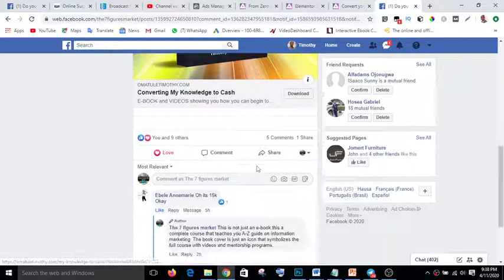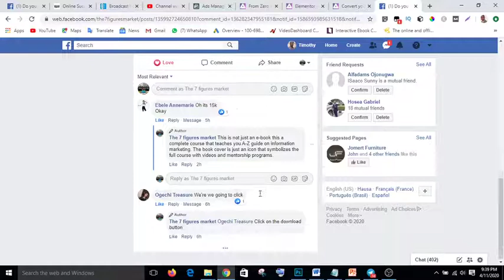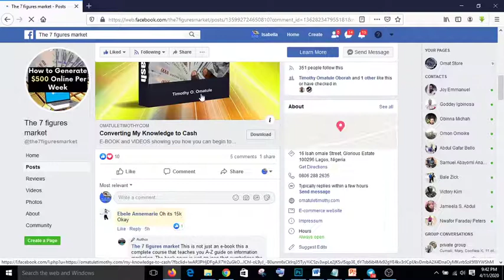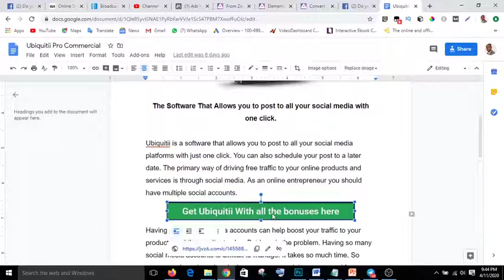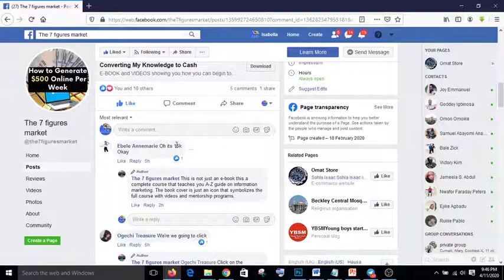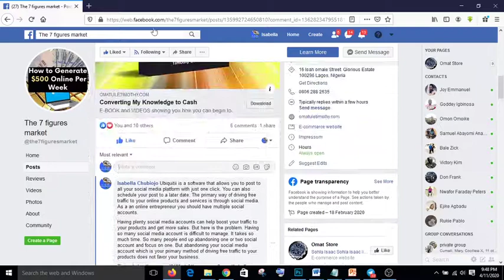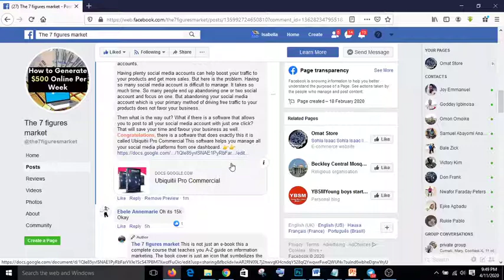How to use one Facebook ad to promote two products simultaneously